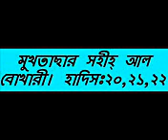Bangla waz Mukhtasar Sahih Al Bukhari Hadis Part 09 by sheikh motiur rahman madani